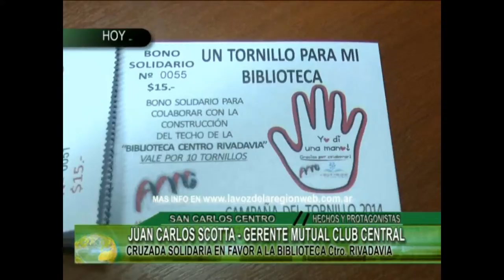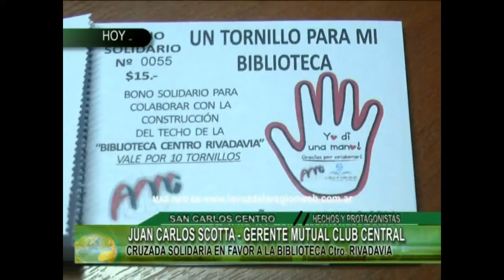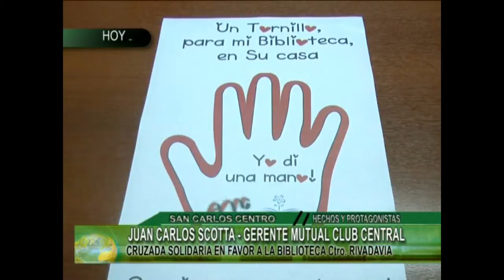JUAN CARLOS SCOTTA GERENTE MUTUAL CLUB CENTRAL